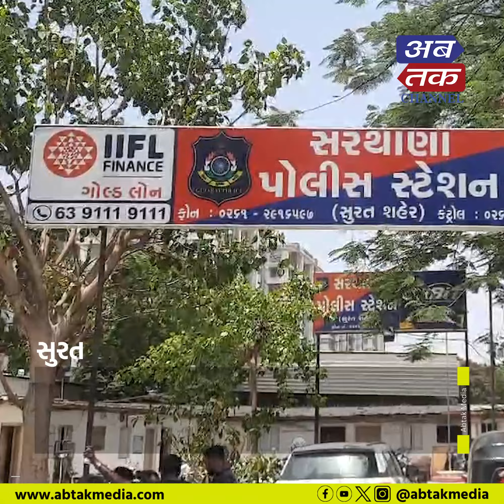Surat : સરથાણા પોલીસે નકલી SMC કર્મચારી બનનાર 3 આરોપીઓ ઝડપાયા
સુરત : સરથાણા પોલીસે નકલી SMC કર્મચારી બનનાર 3 આરોપીઓ ઝડપાયા